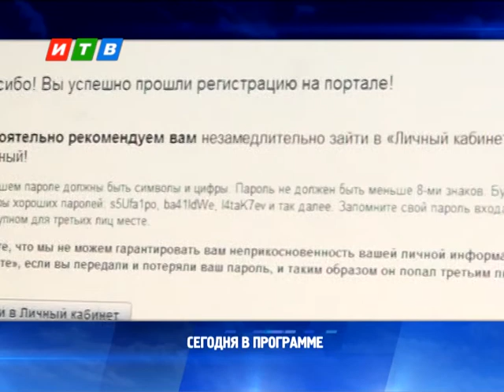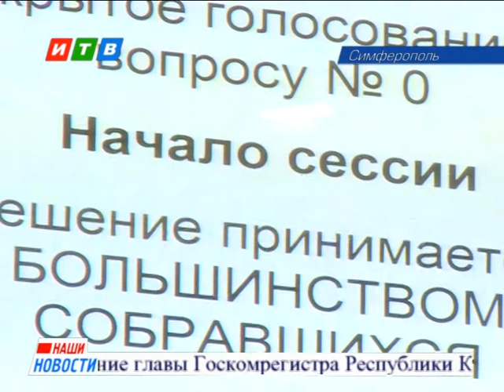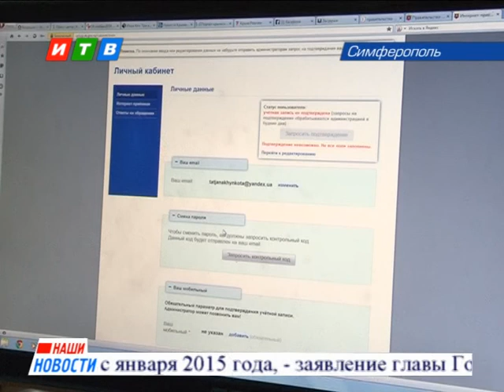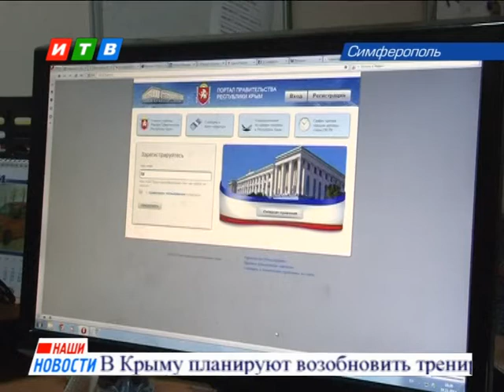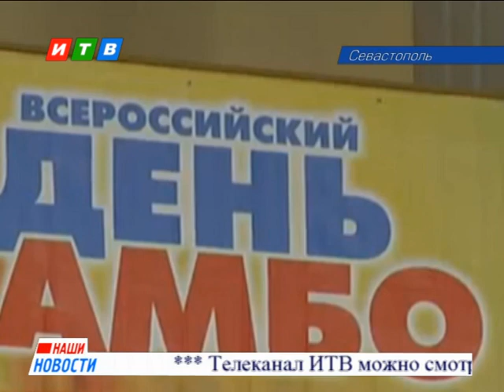Наши новости от 18 11 2014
Никаких нарушений и полное удивление. Президент Владимир Путин о реакции Запада на решение полуострова и о российских военных в период крымской весны.
  Быть ближе к народу. В Крыму внедряют систему электронного правительства. Как обзавестись каждому крымчанину своим личный кабинет и попасть интернет-приемную?
Чтобы предупредить — покажут всем! Посмотрев на это в крымском медицинском университете, забудешь сразу, что такое алкоголь и сигареты.
  Нет предела совершенству или удивить еще есть чем. Умелец из Симферополя изобрел уникальную технику работы по торцу дерева. О таком мир еще не знает.